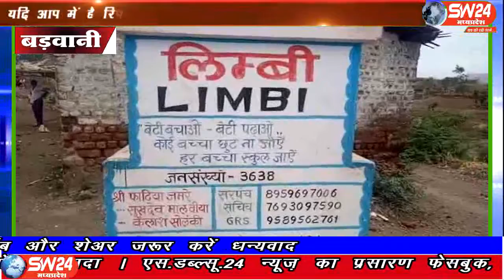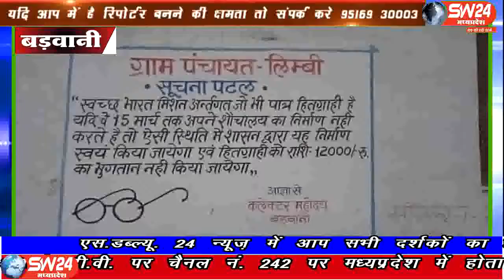sw24news barwani, 19.07.2019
जिले में भ्रष्टाचार के आये दिन मामले सामने आ रहे हैं शासन हर तरह ऑनलाइन प्रक्रिया व डिजिटल प्रक्रिया से भ्रष्टाचार रोकने का प्रयास असफल दिखता हैं। बड़वानी जिले के जनपद पाटी के ग्राम लिम्बी में 15 लाख 99 हजार 109 रुपये का भ्रष्टाचार जिला पंचायत की जांच टीम के जांच प्रतिवेदन में सामने आया हैsw24news